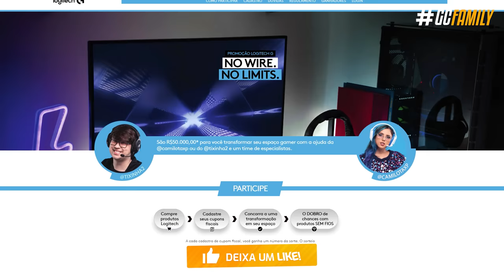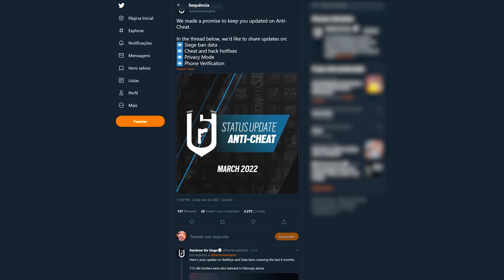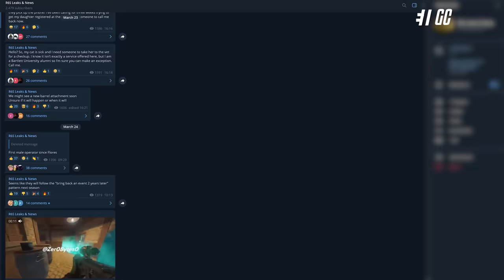VAZOU! ATACANTE da SEASON 2 & CORREÇÃO dos BUGS ATUAIS! - Rainbow Six: Siege Ano 7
A Demon Veil começou e junto os primeiros vazamentos da temporada 2 que chega no meio do ano. Dessa vez foi vazado gameplay do gadget do novo atacante, informações de um suposto retrabalho em Universidade, e até novidades a respeito da correção dos problemas sonoros da temporada. Eu vou te contar isso e muito mais!

► Capítulos
00:00 Introdução
00:18 Promoção Logitech
00:40 1. Nova atualização 1.1
01:26 2. Luta vs cheaters
01:45 3. Pacotes elite novos
02:18 4. Gadget vazado
02:57 5. Novo atacante
04:09 6. Eventos passados retornando
04:42 7. Retrabalho de Universidade Bartlett
05:13 Fechamento

• VAZOU! ATACANTE da SEASON 2 SERÁ DIFERENTE DE TUDO! - Rainbow Six: Siege Ano 7